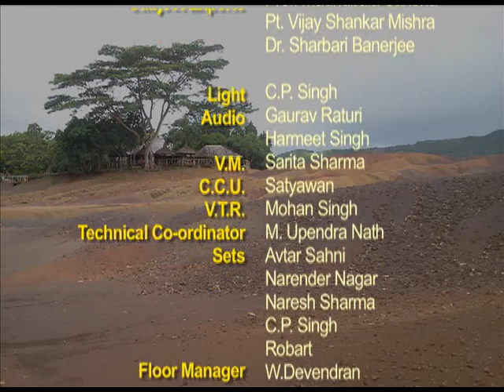AAHAT AUR ANAHAT NAAD